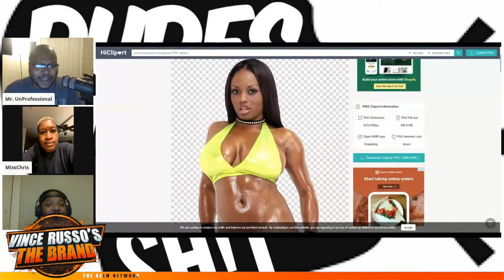Dudes Talk Episode 42 5G, Conspiracies & Quarantine Sex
Trump goes off on TikTok, TJ debunks 5G theory, Miss Chris has had no quarantine sex (still), and a Drink challenge for the next episode, issued by Trump!